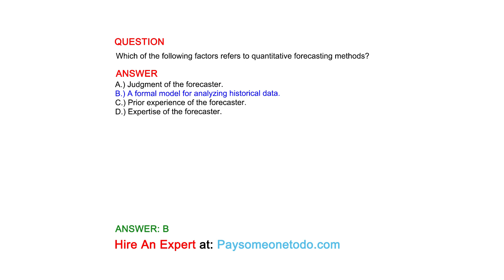Which of the following factors refers to quantitative forecasting methods?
QUESTION

ANSWER
A.) Judgment of the forecaster.
B.) A formal model for analyzing historical data.
C.) Prior experience of the forecaster.
D.) Expertise of the forecaster.